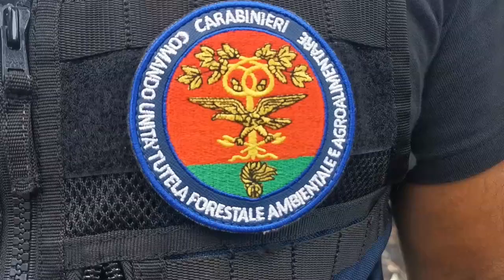Sequestro discarica abusiva dei carabinieri del NIPAAF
I carabinieri del NIPAAF di Catania e della Sezione di Polizia Giudiziaria presso la Procura di Catania, hanno dato esecuzione al decreto di sequestro preventivo emesso dal Giudice per le indagini preliminari di Catania su richiesta di questo ufficio, avente ad oggetto un’ampia estensione di terreno sita in territorio di Nicolosi nella zona dell'Etna.